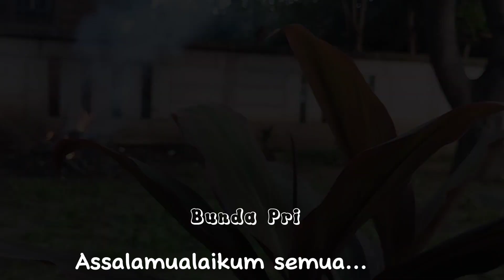BELANJA HARI INI 47 RB BUAT BEBERAPA HARI@bundapri-ts7mv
Assalamu'alaikum semua,,di video kali saya membagikan video belanja hari ini 47 ribu buat beberapa hari @bundapri-ts7mv